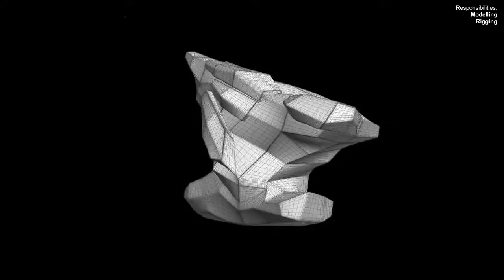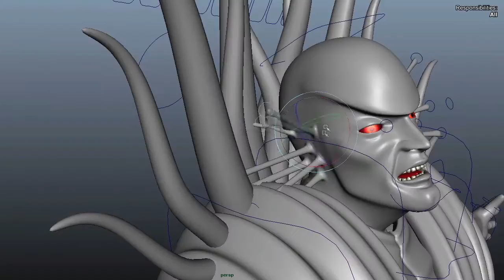Ryan Maddox 3D Generalist Showreel 2015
My 3D showreel for 2015. I specialize in 3D modelling but have generalist skills that cover most of the 3D production pipeline.